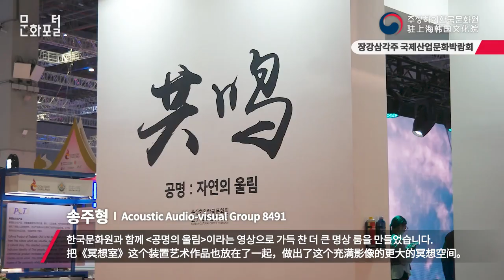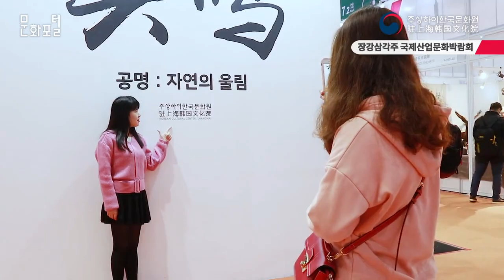자연의 울림 '공명'(상하이/해외문화PD)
문화포털 문화PD 블로그▽